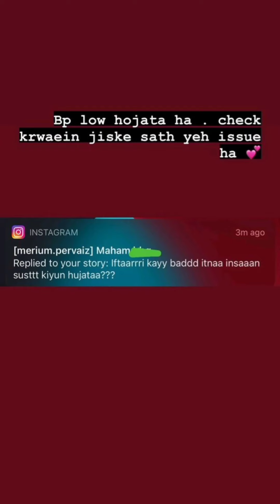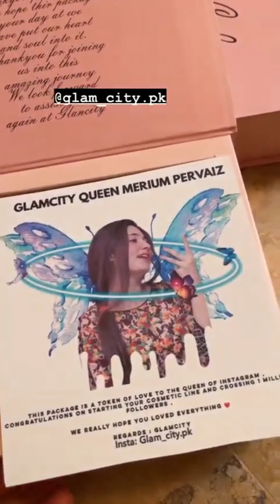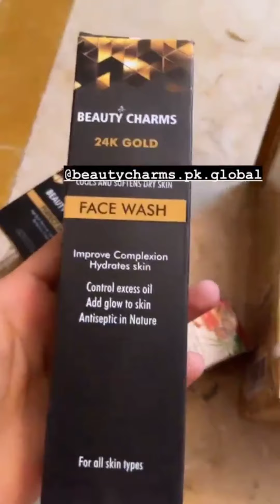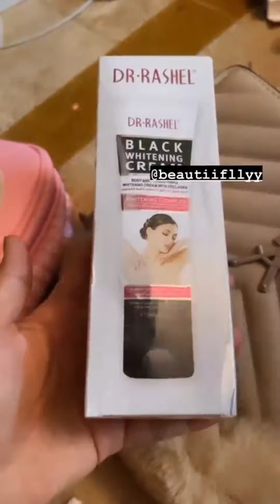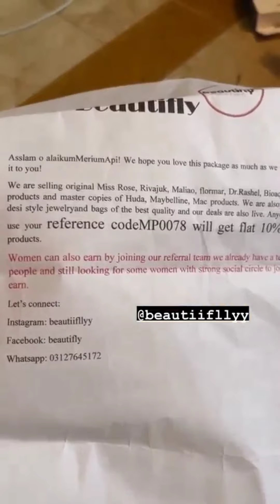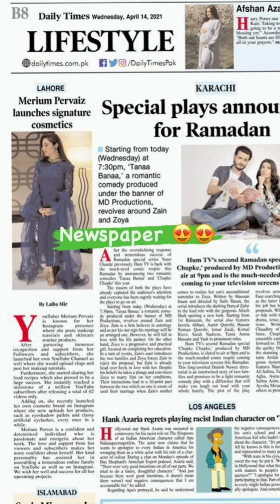merium pervaiz brand Ka palate Kitna mzbot ha dikhya merium nain